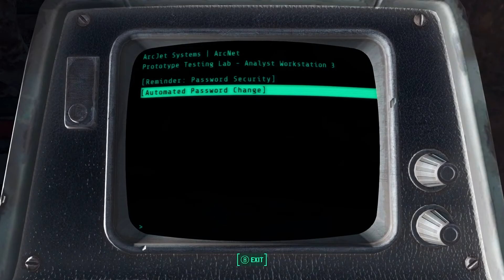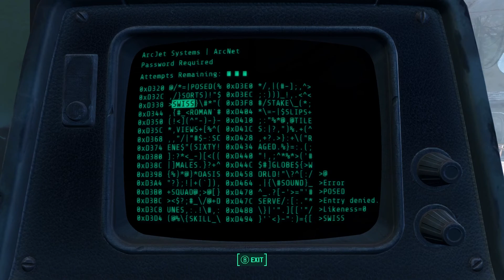Teleportin' Fool! | Beating Fallout 4 by Only Punching | Ep. 8 [Unarmed/No VATS/Survival]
We spend the whole episode following a teleporting fool through ArcJet Systems, but we got a lot of good loot and experience out of it at least.

Challenge Rules:
- Unarmed only, companions must also be unarmed
- No VATS, no power armour, no EXP exploits
- Survival mode